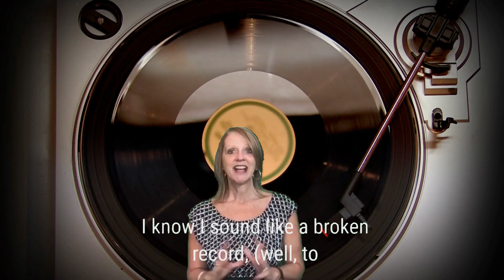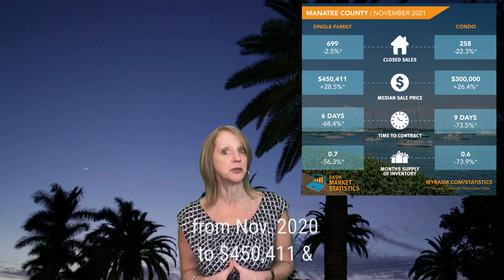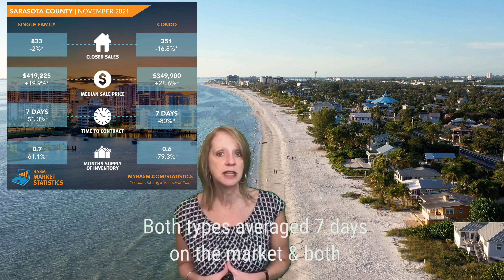Manatee & Sarasota County November, 2021 Real Estate Market Update Stats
😮 The RE numbers for November hit highest levels! Hear the low-down in this video!

😱 There’s never been a better time to make an incredible profit 💵💵💵on your 🏡! And if you need to buy a house…buy before the prices & rates go higher 🆙⬆️
I provide 24+ years of Real Estate experience, expertise, personal customer service & excellence in current marketing strategies while saving YOU money & Staging Included!! 👏🏼👏🏼👏🏼